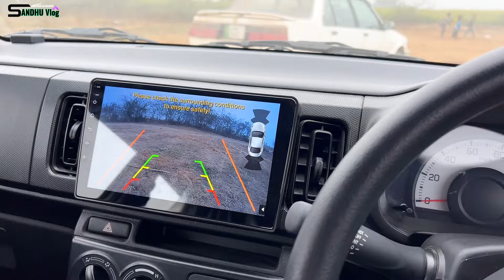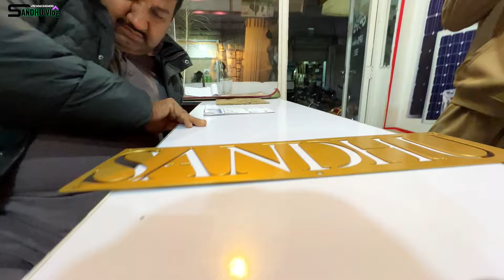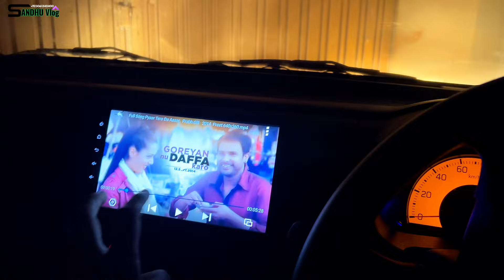Fasilabad sa Wapasi | vehari